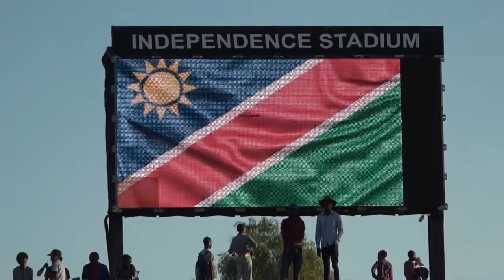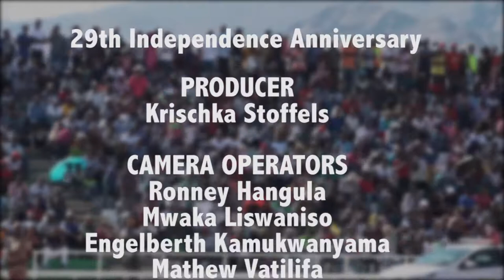Namibia 29th Independence Celebration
Namibia's 29th Independence Anniversary celebrations.

Camera persons: Ronney Hangula, Mwaka Liswaniso, Engelberth Kamukwanyama, Mathew Vatilifa
Editor: Welhelmina Howaes
Producer: Krischka Stoffels